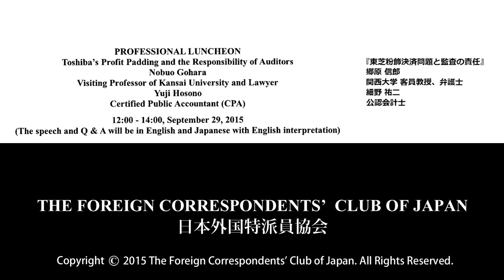Nobuo Gohara and Yuji Hosono: "Toshiba’s Profit Padding and the Responsibility of Auditors"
Nobuo Gohara: Visiting Professor of Kansai University and Lawyer
Yuji Hosono: Certified Public Accountant (CPA)